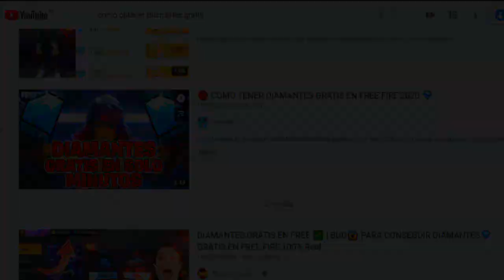ASI OBTIENES DIAMANTES ROSA (INTERCAMBIO ROSA) - FREE FIRE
TuSempaiJuega

►CODIGO Kwai para Perú:
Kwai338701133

ORIGINAL.